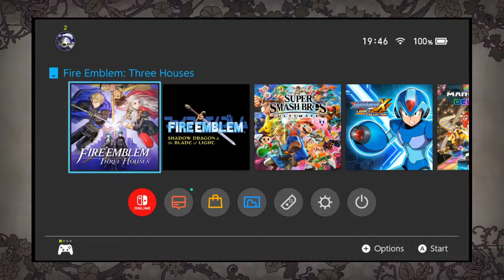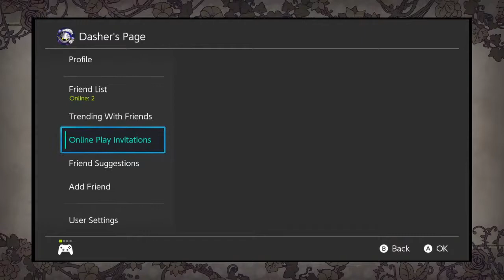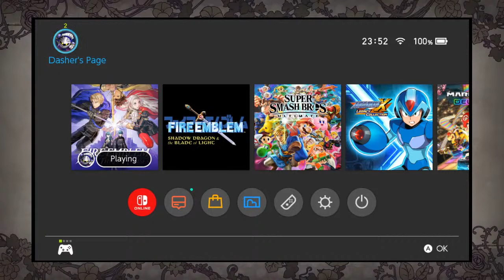Fire Emblem Three Houses - Blue Lions Path New Game + (Stream #3)